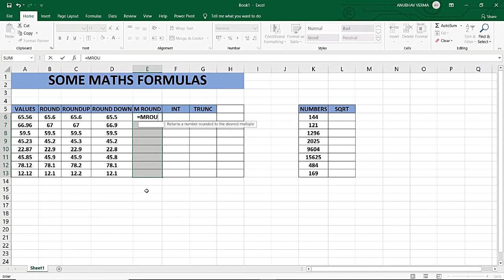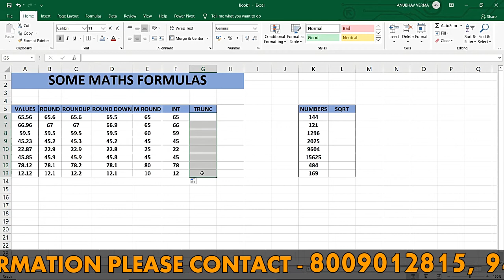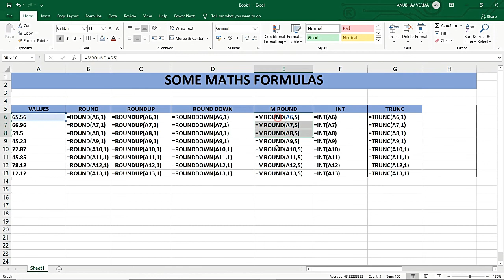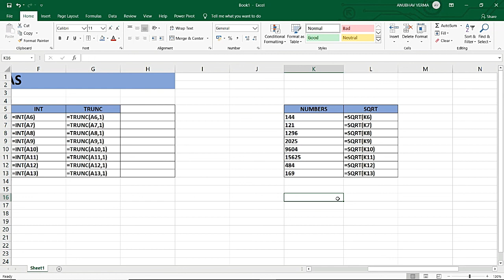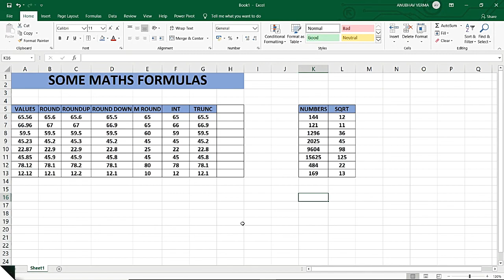ROUND Excel Tutorial for Beginners in Hindi | Complete tutorial | EXCEL Day 22